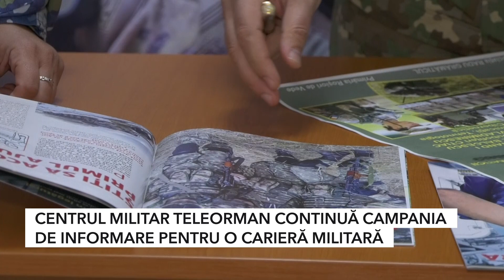CENTRUL MILITAR TELEORMAN CONTINUĂ CAMPANIA DE INFORMARE PENTRU O CARIERĂ MILITARĂ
Centrul Militar Județean Teleorman continuă promovarea campaniilor informative pentru cei interesați de o carieră militară. O astfel de acțiune va avea loc la Roșiori de Vede, săptămâna viitoare, atunci când va fi sărbătorită și Ziua Armatei României.